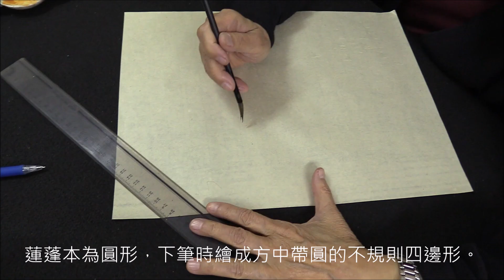嶺南畫教學：荷花 雙鉤荷花篇